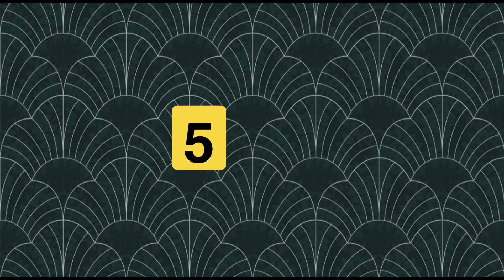5 Basic Needlework Exercises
Needlework, diy, basic skills, art